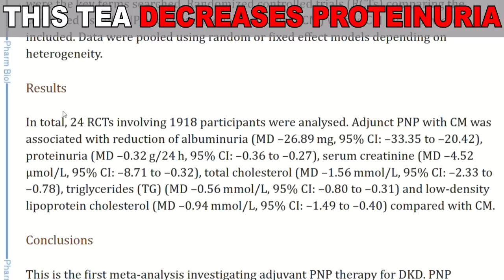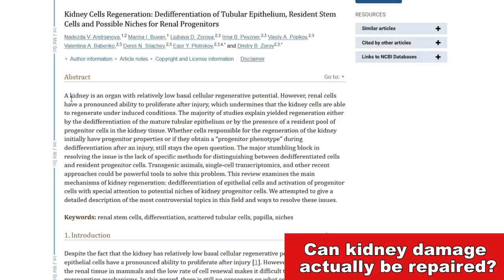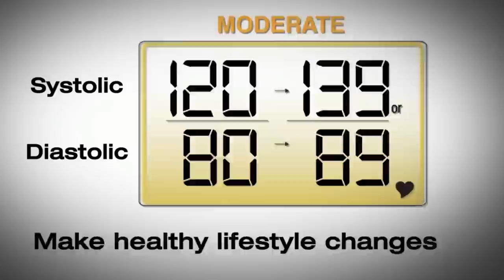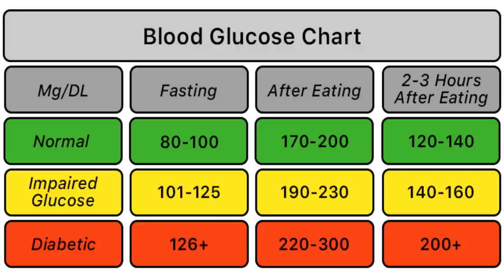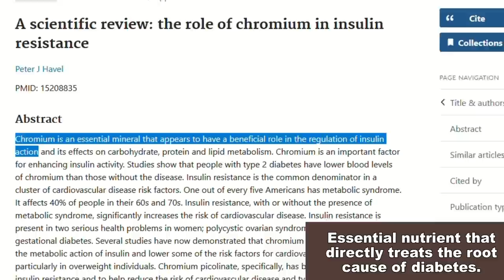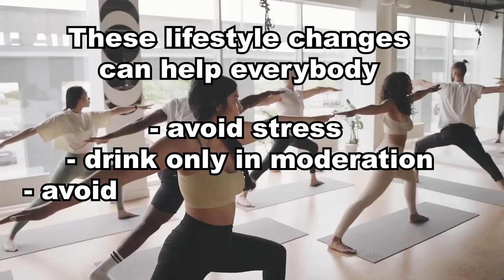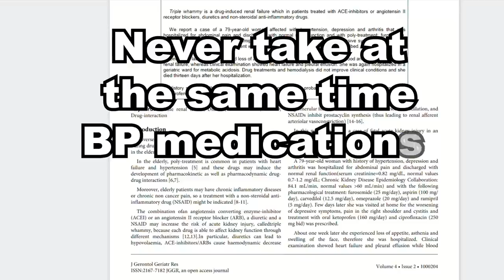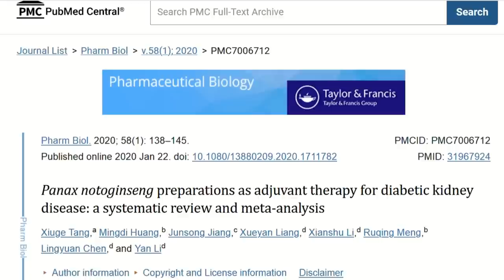This Will End CKD - New Finding Change Everything for 1918 DKD Sufferers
In this video I want to share with you what steps are 100% necessary to beat CKD .
There have been significant steps forward, in the last years, in the ways of improving with an issue that was once considered notcurable.
And while medical science has progressed, many doctors are still stuck with the old way of thinking.

TIMESTAMPS
Intro - 00:00
New Finding Change Everything for 1918 DKD Sufferers - 0:17
Can damage actually be repaired? - 01:33
What are the most common causes of CKD? - 02:22
An essential mineral many people are deficient in - 03:32
Something I always recommend to control high BP - 04:06
The most common cause for CKD - 04:46
Essential nutrient that directly helps w the root cause - 05:52
A supplement that can do even better - 06:45
What can help no matter the cause - 10:32
Panax Notoginseng Tea - 12:00
How do you make a ginseng tea that works? - 13:02
End, thank you for watching! - 14:14